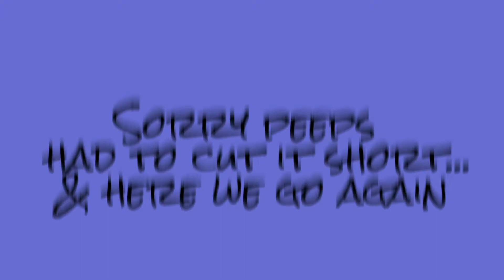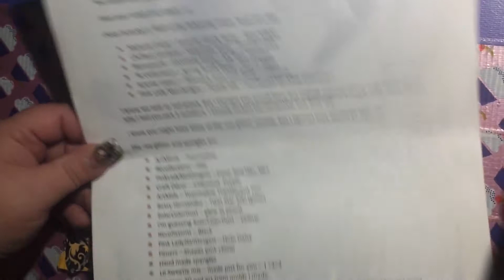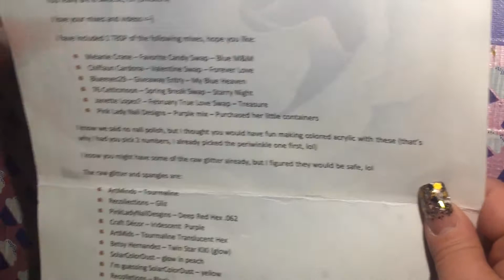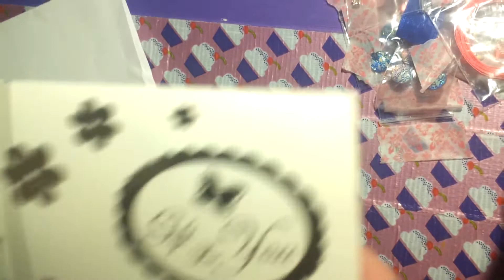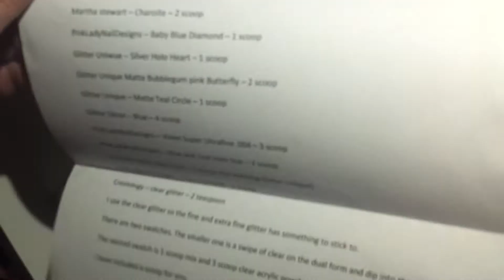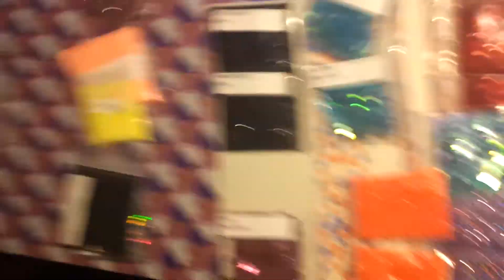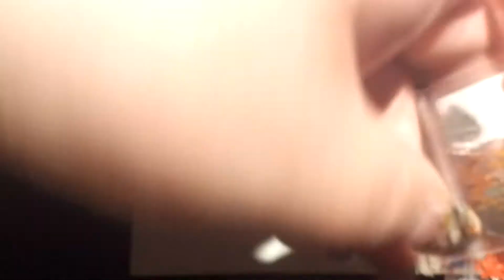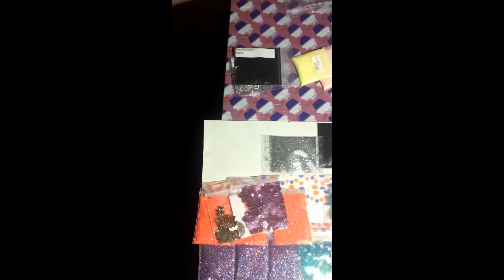My Personal Swap with EJ B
girl i was blown away when i got this, thx so much from the bottom of my heart..
The girls love what u sent them and say thx so much...

please add her if u haven't already she is so sweet and makes great mixes and vids xoxo